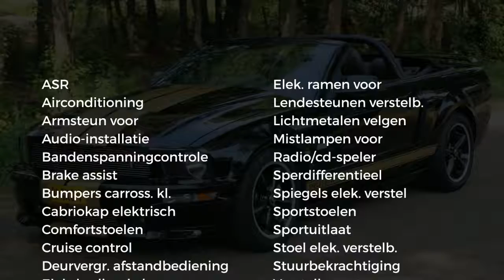Ford USA Mustang SHELBY GT-H